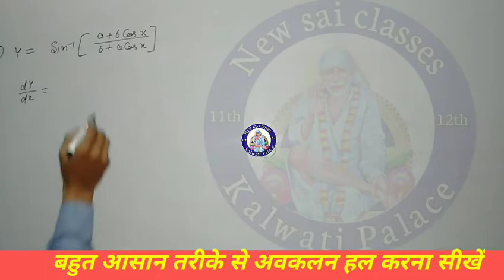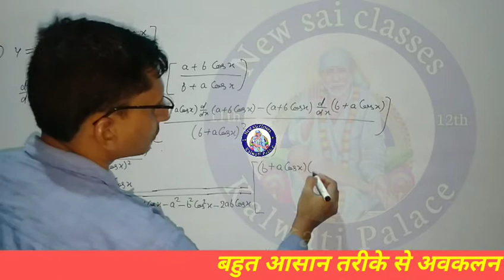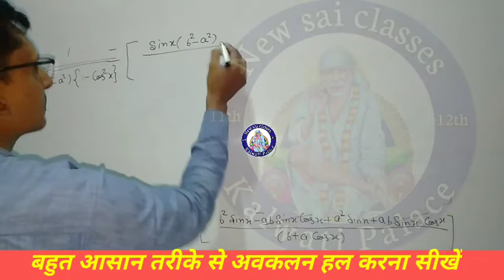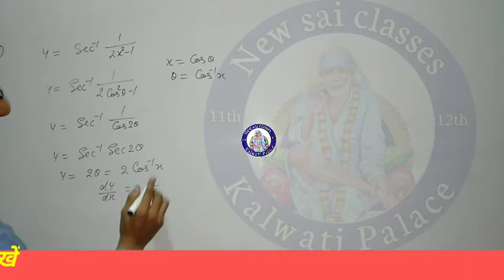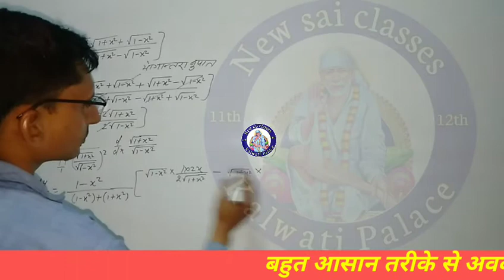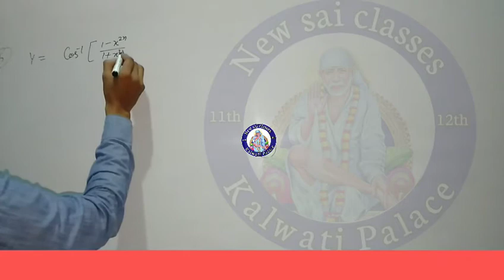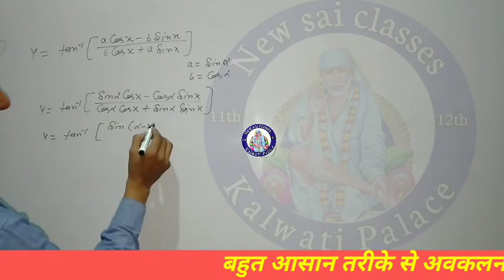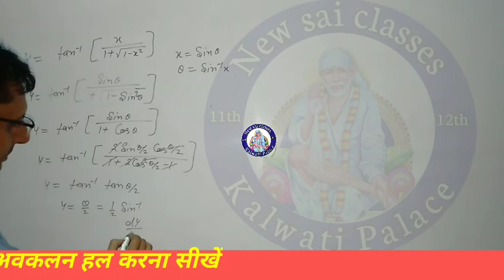llDifferentation#अवकलन#बालाजी प्रकाशन बुक#awklan/class 12th math/exercise 8.4#upboard new syllabus#